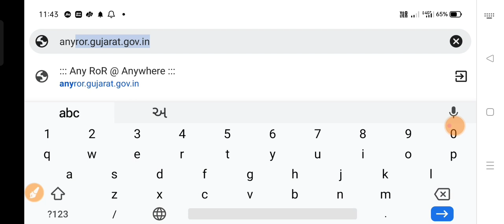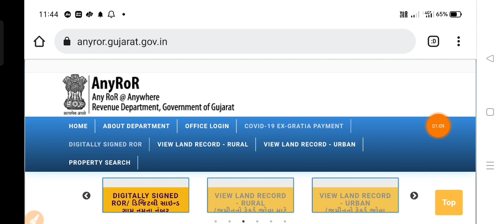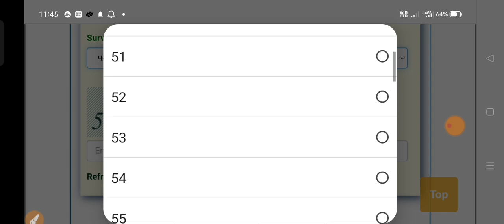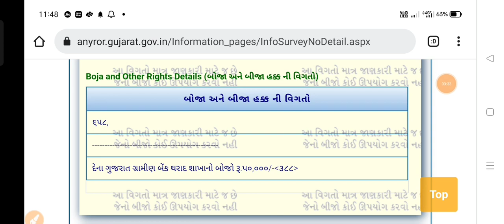જુઓ હવે ઘરે બેઠા તમારી જમીન પર બોજો છે કે નહીં , ઓનલાઈન મોબાઈલમાં , JAMIN BOJO ONLINE JUO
1.મરણ નો દાખલો કઈ રીતે કઢાવવો જે વારસાઈ અને અન્ય જજગ્યાએ જરૂરું પડે છે

2.135 D ની નોટિસ ઓનલાઇન કઈ રીતે જોઈ શકાય તેની માહિતી

3.જમીનના વેચાણ કઈ રીતે થાય અને ક્યાં ક્યાં પુરાવા જોઈએ

4.હયાતીમાં હક દાખલ માટે જરૂરી પુરાવા અને સમજુતી

5. જમીન વારસાઈ કઈ રીતે થાય , ઓનલાઇન ફોર્મ કઈ રીતે ભરવા તેની માહિતી

6.જમીનના 7,12 અને 8-અ શું છે તેની માહિતી સરળ સ્કમજુતી

7.જમીનના 7,12 અને 8-અ ઓનલાઇન મોબાઈલ કઈ રીતે જોઈ શકાય તેની માહિતી સરળ સમજુતી

8. કાચી નોંધ અને પાકી નોંધ વિશે સરળ સમજુતીમાં જુઓ , ના મંજુર થાય તો

9. કાચી નોંધ અને પાકી નોધ ઓનલાઇન મોબાઈલ માં કઈ રીતે જોઈ શકાય

10.ખેડુત ખાતેદાર ના હક , ફરજો ભાગ - 1 જુઓ

11.ખેડુત ખાતેદાર ના હક , ફરજો ભાગ - 2 જુઓ

12.જમીન વારસાઈ અને હયાતીમાં હક દાખલ ક્યારે થાય તે જુઓ

13.સ્ટેમ્પ ના ભાવ જુઓ કયો સ્ટેમ્પ માટે કેટલા રૂપિયા આપવા

14.જમીન રી-સર્વે માં ભૂલ હોય તો શુ કરવું

:-L
agrosatar વરસાદ ની મોટી આગાહી
Today's agricultural information and futures market
plan,
ખેડૂતો માટે 08 મોટા સમાચાર = khedut sahay | મોટી નોટિસ +
સાવધાન|monsoon offers | commodity Trend
ખેડૂતો માટે 10 મોટા સમાચાર = khedut sahay | દેવા માફી 21000
|monsoon offers| commodity Trend
ખેડૂતો માટે 08 મોટા સમાચાર = khedut sahay | કિસાન પેન્શન
18000|monsoon offers|commodity Trend
ખેડૂતો માટે 8 મોટા સમાચાર = khedut sahay | 2000 હપ્તામાં
સુધારો 8 monsoon offers|commodity Trend
ખેડૂતો માટે 08 મોટા સમાચાર = khedut sahay |7-12-8 માં
સુધારો 8 Imonsoon offers|commodity Trend
ખેડૂતો માટે 3 નવી યોજના શરૂ = khedut sahay | હાલ ચાલુ યોજના
| new yojana launch | monsoon offers

pashupalan loan yojana 2021 gujarat
ųgrttl lg1 2021
AMZlSl ig-1 2021
pashupalan loan yojana 2021gujarat
ikhedut
4ee cl l 2021
AIS MŞet a l1 2021
pashupalan loan scheme 2021 gujarat
Animal Husbandry Loan Scheme 2021
Subsidy Scheme 2021
ikhedut
I Farmer Animal Husbandry Scheme
I Farmer Portal Scheme 2021

talpatribyojana

food and agriculture organization of the united
nations
perennial crops
farming system
agriculture

આજના ખેડુત સમાચાર, વરસાદ, આગાહી, દેવા માફી, પાક વીમા
યોજના, pak vimo, monsoon, ચોમાસુ વાવણી, ચોમાસું
2022, weather, abp Asmita, પવન, 2000 નો 11 મો હપ્તો,
khedut sahay app launch, હવામાન વિભાગ, ગુજરાત સરકાર,
નવી યોજના ,હાલ ચાલુ યોજના, khedut sahay
વરસાદ નાં નવા રાઉન્ડ ની મોટી આગાહી = હરીભાઈ પટેલ | સારો
વરસાદ ક્યારે આવશે| weather | khedut sahay
ચોમાસુ બેસવાની આગાહી, નવી આગાહી, varsad na
samachar, ખેડુતો માટે વરસાદ ની આગાહી
ખેડૂતો માટે આવ્યાં સારા સમાચાર, હિટ વેવ, તાપમાન, ભારે ગરમી ની
આગાહી, Rajkot Market yard., Gondal market yard,
આજના બજાર ભાવ, એરંડા નાં ભાવ, મગફળી ની હરાજી, ડુંગળી નાં
ભાવ, ખેડૂતો માટે મોટા સમાચાર, અત્યાર નાં તાજા સમાચાર,
gujarat samachar, breaking, news for agriculture
information, farmers, gujarat, weather, forecast,
commodity Trade, online education, હરાજી, LIVE
હરાજી, Breaking : અત્યાર નાં તાજા સમાચાર | ખેડુત| બજાર
ભાવ|